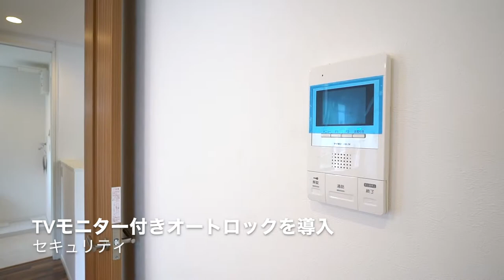《恵比寿に住みたいかー！？》2019年築のハイスペックアパート募集開始です！当社管理物件『物件名はジェレントに確認してね！』【J's movie】山の手線 恵比寿駅 徒歩9分 デザイナーズアパート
『健康に良い建物で新生活を始めよう！』

入居者の生活しやすさ、健康面にも配慮し、機能面を充実させた新型住居です。
地震、断熱、遮音、生活水、吸湿に効果が出る部材、素材建築を使用。安全・安心のハイスペック住宅です。
見えないところにもこだわり、住まう人のことを考えた健康住宅です。

こんにちは！